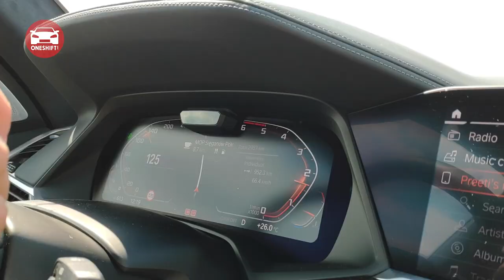DRIVEN - BMW X7 and 7 Series - Wafting Through Poland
The BMW CSEU Driving Experience 2019 showcases the best of what Central European nations have to offer, and we do this in comfort, luxury, and sheer driving pleasure; courtesy of BMW’s new X7 flagship SUV, and the 7 Series, which has gone through a mid-life refresh.

READ ON TO FIND OUT MORE IN OUR 2-PART SPECIAL!